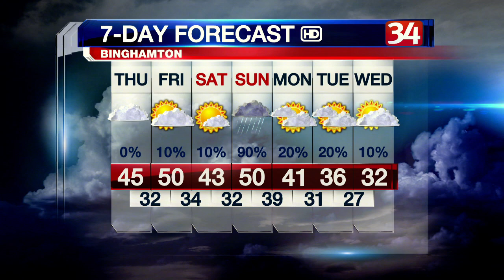November 12 weather